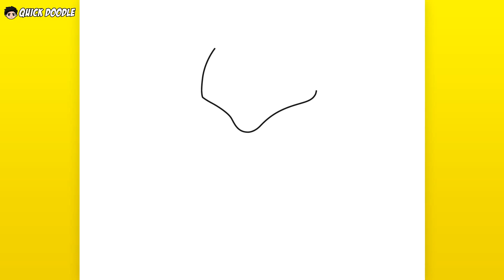Como Desenhar Abra (Pokemon)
Obrigado!

እንዴት እንደሚሳል
كيف ترسم
Ինչպես նկարել
necə çəkmək
nola marraztu
কিভাবে আকে
як маляваць
kako crtati
как да рисувам
ಹೇಗೆ ಸೆಳೆಯುವುದು
com dibuixar
сурет салу
sa unsa nga paagi aron sa pagkalos
mmene kudzatunga
如何画
如何畫
nzira yekukwevera
කොහොමද අඳින්නේ
그리는 방법
kako nacrtati
çawa bikujin
hvordan man tegner
ako kresliť
kako narisati
Kiel desegni
kuidas joonistada
Paano Gumuhit
kuinka piirtää
como deseñar
sut i dynnu
როგორ დავხატოთ
איך לצייר
hogyan rajzolj
esi ise
ווי צו ציען
cara menggambar
描く方法
cara nggambar
របៀបគូរ
ວິທີການແຕ້ມ
duci
kā zīmēt
kaip piešti
wéi zeechnen
како да црташ
എങ്ങനെ വരയ്ക്കണം
kif tfassal
me pehea ki te utu
कसे काढावे
хэрхэн зурах
څنګه رسم
چطوری طراحی کنیم
jak narysować
ਕਿਵੇਂ ਖਿੱਚਣਾ ਹੈ
кантип тартат
cum să atragă
как нарисовать
le auala e faalatalata
Како цртати
ho hohela joang
ڪئين ٺاهيو
வரைவது எப்படி
jak kreslit
ఎలా గీయాలి
nasıl çizilir
як намалювати
indlela yokudweba
indlela ukudweba